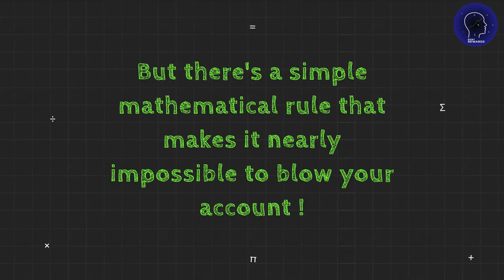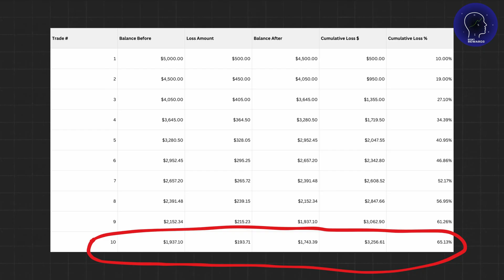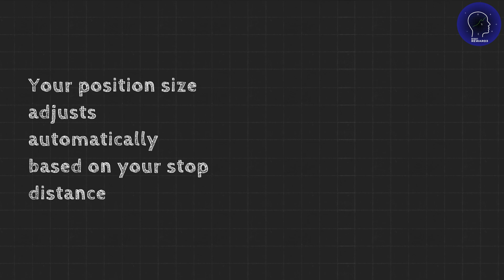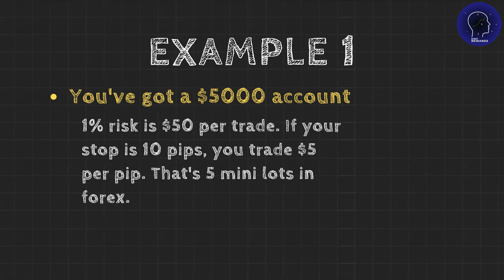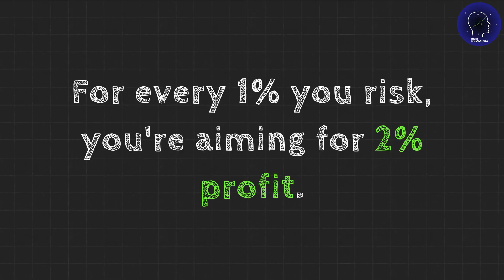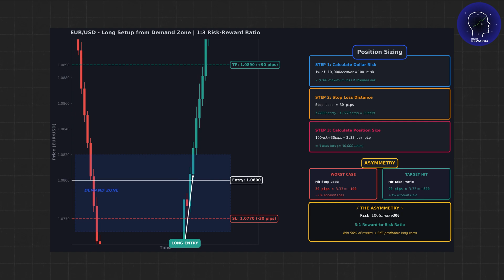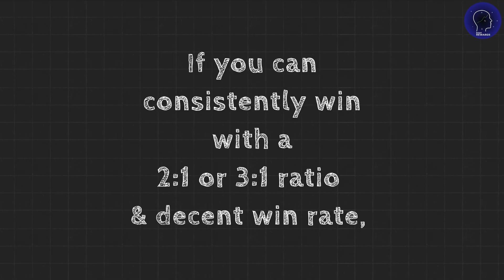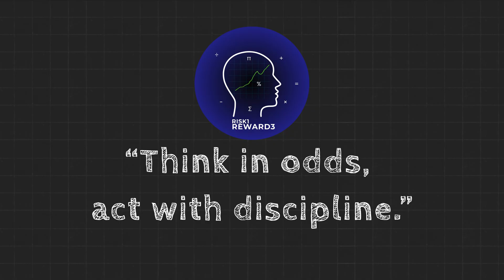The 1% Trading Rule – How Risk Is Structured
This video presents the principle that separates professional traders from the 95% who fail in their first year — the mathematically grounded 1% risk rule that protects capital and enables compounding.

Researched, written, creatively developed and produced by Ashim Nandi, this first video in the 'First Principles of Trading' series transforms decades of institutional risk practices into a clear, actionable framework preventing account destruction.

📖 ⏱️ Chapters / Timestamps

0:00 - 0:40 — INTRODUCTION: Why 95% of Traders Fail
- The hidden reason behind account blowups isn't strategy - it's position sizing mathematics

0:40 - 1:45 — SECTION 1: THE ASYMMETRY OF LOSSES
- Mathematical proof: 50% loss requires 100% gain to recover
- 65% loss requires 185% gain to break even

1:45 - 3:11 — SECTION 2: THE 1% RULE FORMULA
- Never risk more than 1% per trade
- The institutional standard for survival

3:11 - 4:22 — SECTION 3: POSITION SIZING CALCULATION
- 3 step process: $ risk divided by Stop distance equals Position size
- Includes live examples across different account sizes

4:22 - 5:48 — SECTION 4: PROBABILITY AND SURVIVABILITY
- Why 1% risk requires 100 consecutive losses to zero an account
- Compare to 10% risk: only 10 losses needed for account destruction

5:48 - 7:28 — SECTION 5: LIVE TRADE WALKTHROUGH
- EUR/USD example with entry, stop, and target
- Exact position sizing calculation demonstrated

7:28 - 8:41 — SECTION 6: ADDRESSING OBJECTIONS
- Why professionals choose 20% sustainable returns over 200% followed by account destruction
- Long-term survival vs short-term gains

RESEARCH FOUNDATIONS

- Broker data analysis: 95% failure rate within 12 months (ESMA 2018; NFA statistics)
- Loss recovery mathematics: Siegel's paradox; geometric vs arithmetic returns
- Monte Carlo simulations: 10,000 iterations demonstrating survival rates at different risk levels
- Institutional risk frameworks: Standard application of the 1% rule in hedge funds and proprietary trading firms
- Behavioral studies:Systematic over-risking by traders despite probabilistic knowledge

MATHEMATICAL CONCEPTS

- Gambler's Ruin theorem applied to trading capital
- Kelly Criterion as it relates to fixed fractional position sizing
- Geometric Brownian Motion: Why percentage-based risk scales appropriately
- Risk of Ruin formula: P(ruin) equals ((1-p)/p) raised to (capital/risk), where p is greater than 0.5
- Inverse relationship of position size to stop distance

IMPLEMENTATION FRAMEWORK

Step 1: Calculate Dollar Risk
- Account size times 0.01 equals maximum dollar risk per trade
- Example: 10,000 dollars times 0.01 equals 100 dollars

Step 2: Determine Stop Distance
- Place stop based on market structure (pips, points, or percent)

Step 3: Apply Position Size Formula
- Dollar risk divided by Stop distance equals position size
- Ensures constant percentage risk regardless of stop placement

RISK PROFILES

- Conservative (0.5%): Beginners or volatile markets; 200 consecutive losses to zero
- Standard (1%): Professional baseline; 100 consecutive losses to zero
- Maximum (2%): Experienced traders only; 50 consecutive losses to zero

PSYCHOLOGICAL FRAMEWORK

- Thaler's Mental Accounting: Different treatment of profits versus initial capital
- Kahneman's Loss Aversion: Large losses increase likelihood of revenge trading
- Dunning-Kruger Effect: Beginners overestimate skill, leading to over-risking
- Cognitive Dissonance: Justification for breaking risk rules

HISTORICAL CONTEXT

- Jesse Livermore: Lessons from repeated fortunes and bankruptcies due to poor position sizing
- LTCM Collapse (1998): Risks of over-leveraging despite expert knowledge
- Commodity Trading Advisors (CTAs): Standard adoption of 1-2% risk limits
- Turtle Traders Experiment: Consistent profits through fixed risk rules

ACTION PROTOCOL

- Calculate 1% of current account balance
- Record this maximum risk for all trades
- Do not exceed this amount under any circumstances
- Track each trade's risk in a journal
- Review weekly to ensure consistent adherence

Part of Ashim Nandi's First Principles of Trading Series:

1. The 1% Trading Rule: Statistically Robust Risk Management Strategy (this video)
2. Ultimate Position Sizing - Masterclass in 20 mins (upcoming)

Key References

- Vince, R. (1990). The Mathematics of Money Management
- Jones, R. (1999). The Trading Game
- Kaufman, P. (2013). Trading Systems and Methods
- Tharp, V. (2007). Definitive Guide to Position Sizing
- ESMA (2018). CFD Trading Statistics Report

Thank you for joining this first step in the First Principles of Trading series. Your commitment to understanding risk and position sizing sets you apart. Keep following the series to build a complete, systematic framework.

Let every trade embody clear intention, informed knowledge, and decisive action.